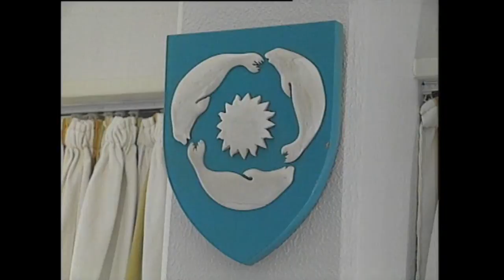Upernavik, KNR 1993